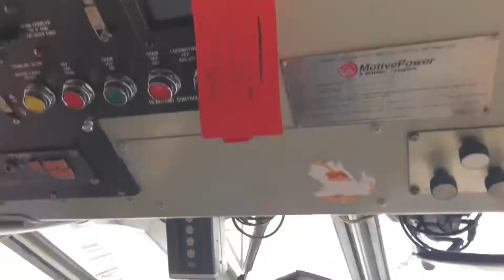Franklin park railroad daze 2019